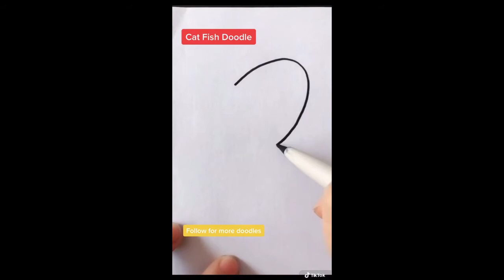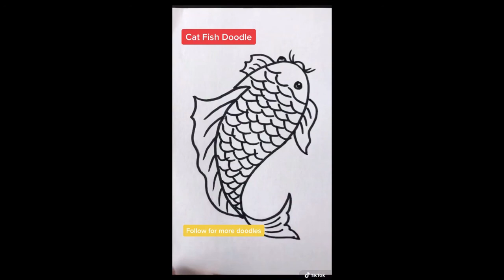How To Draw Fish Easy 물고기를 쉽게 그리기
Welcome to 'Easy Peasy Drawing

how to draw a fish easy step by step,
how to draw a fish easily,
how to draw a fish aquarium step by step,
how to draw a fish easy small,
how to draw a fish and turtle,
how to draw a fist,
how to draw a fish step by step,
how to draw a fish aquarium,
 how to draw a fish tank,
how to draw a fish in water jar,
how to draw a fishbowl,
how to draw a fish easy for kids,
how to draw a fist easy,
how to draw a fisherman,
how to draw a fishing rod,